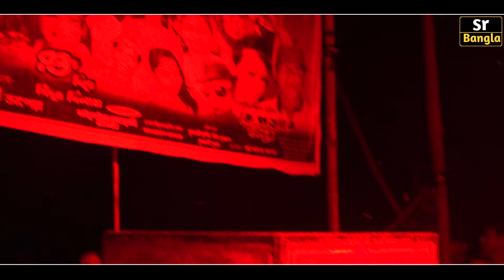Ma Laxmi Opera Pancharas Gaan Miss Bobita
Type-Bangla Pancharas
Quality-Full HD And 4K
Capture and Edit- Rocky

Sr Bangla
আমাদের সাথে থাকুন  নতুন নতুন গান ,গীদ , কমেডি ,দেখার  জন্য
Rocky Gsm
Form - Murshidabad West Bengal (India)